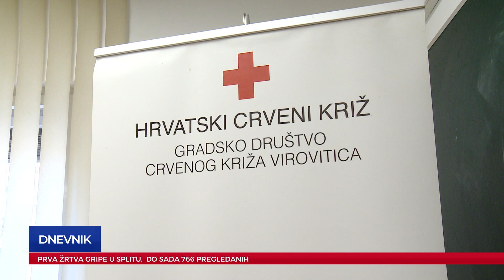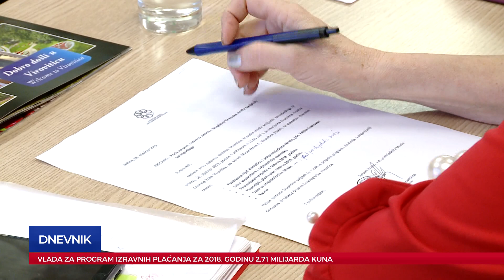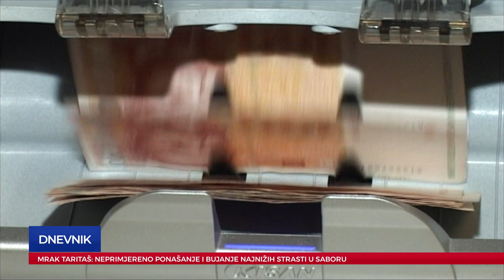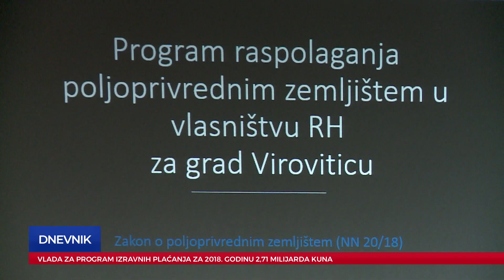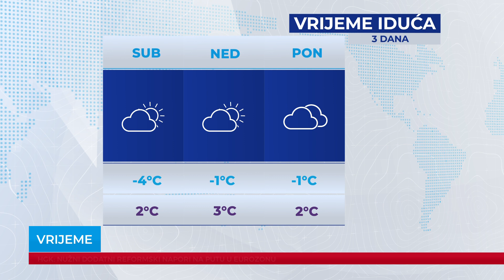Dnevnik 17.01.2019.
Dnevnik Plave televizije, emitiran 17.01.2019. u 19:00